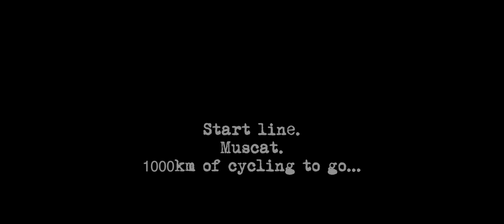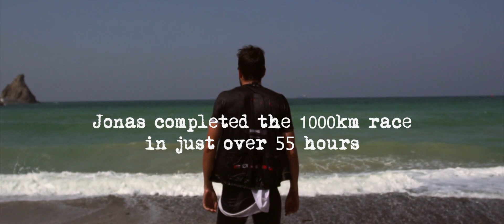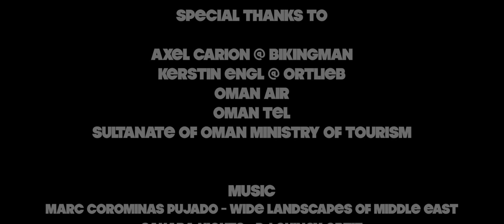BikingMan Oman - an Ultracycling race around the Sultanate of Oman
BikingMan is a 1.000 km long race around Oman. Jonas Deichmann participated as training for upcoming world records and to explore the best of the country.